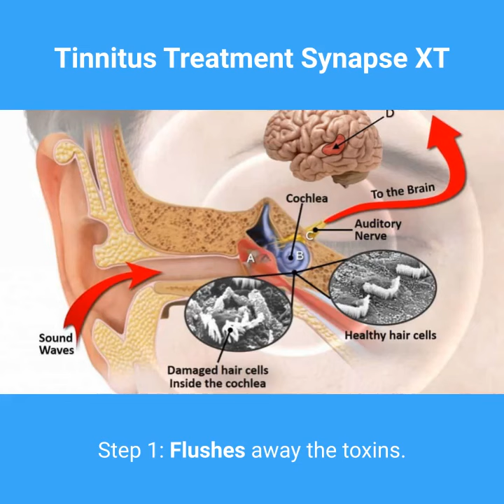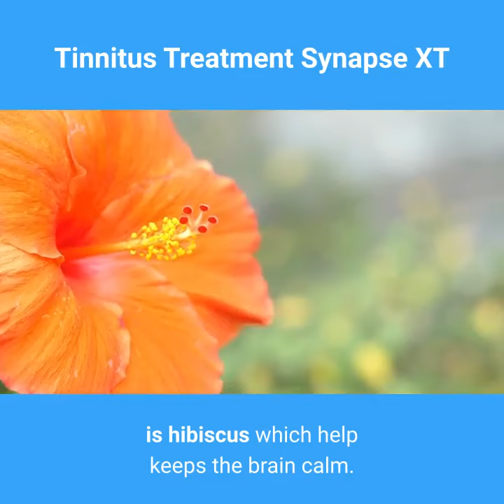Tinnitus Treatment Synapse Xt - Synapse Xt For Tinnitus Video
Tinnitus Treatment Synapse XT.
The fight against Tinnitus with Synapse XT.
What does Synapse XT do?.
Step 1: Flushes away the toxins.
One of the causes behind tinnitus is toxins forming inside the brain.
Synapse XT reduces toxins across the brain surfaces.
Allowing the healthy functioning of the brain to kick in.
Stage 2: Enhances the cognitive function.
Tinnitus affects cognitive function.
Synapse XT helps to improve concentration power greatly.
Stage 3: Bring calmness.
Sound affects sufferers in a way that they can't stay calm.
They feel restless hearing the unusual sounds.
One of the great ingredients of Synapse XT is hibiscus which help keeps the brain calm.
Stage 4: Improvement in the Brain’s Health.
Finally, Synapse XT revives the brain & protects brain cells from becoming damaged.
The moment the brain's health starts to improve.
You get more clarity meaning no more ringing or buzzing sounds.

Click on the link and start your fight against Tinnitus.

This video is presenting "tinnitus treatment synapse XT" subject valuable information but we also try to cover the following subjects:
-synapse xt for tinnitus
-tinnitus treatment synapse
-synapse xt tinnitus treatment

Tinnitus treatment synapse XT topic is showcased in several youtube video, yet we tried to provide you the best details in a short and easy to understand video.
 You came to the ideal location if you discovered us from an online search after tinnitus treatment synapse XT. Please offer us 100 seconds to explain why ...

 Issues watching the video?
The video quality you can anticipate at least 76% of time when you view YT on an ISP ( Web Service Service Provider) in a particular location. Here's what each ranking implies:

* Lower Definition: during playback, you might experience fuzzy picture quality and regular disturbances while playing YouTube videos at 360p and above.
To like a YT vid, hit thumbs up under the video . To dislike a video, utilize thumbs down. To undo your option, simply pick the icon once again.

Our channel has various other similar videos regarding synapse xt for tinnitus, tinnitus treatment synapse and synapse xt tinnitus treatment Please check them out

If you like this video you can help me with a LIKE (or a disklike) in addition to a comment below (which I will certainly read) or with a share to a buddy